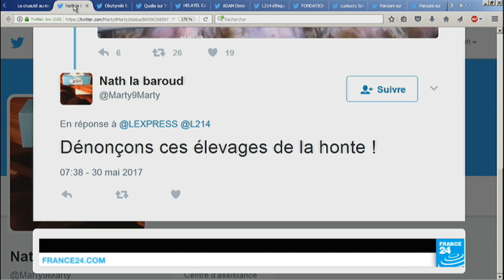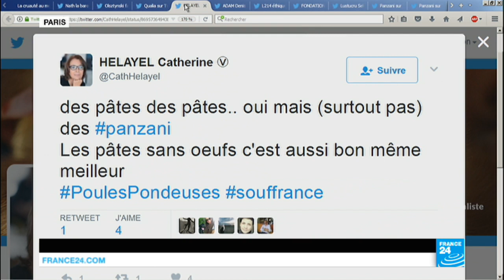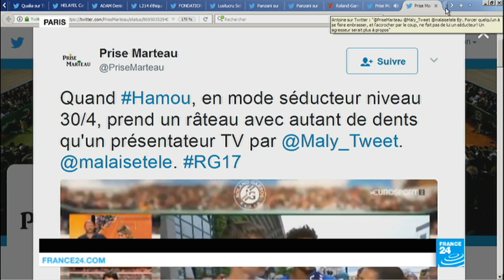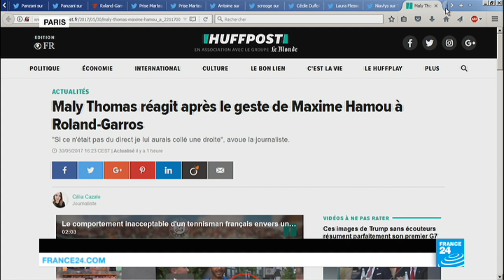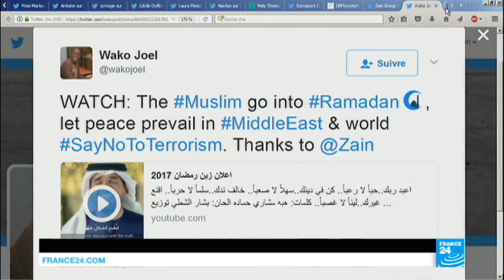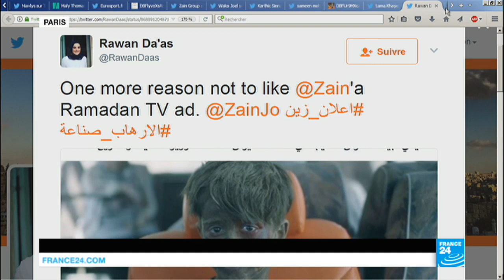Tennis : Le dérapage incontrôlé de Maxime Hamou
En France, l'organisation de défense des animaux L 214 dénonce un nouveau scandale sanitaire concernant cette fois un élevage de poules élevées en cage, qui fournit la marque Panzani et sa filiale Lustucru.
A Roland Garros, le joueur français Maxime Hamou se voit retirer son accréditation après avoir embrassé de force une journaliste à plusieurs reprises.
L'opérateur mobile koweitien Zain diffuse une vidéo devenue virale prônant la tolérance et dénonçant la violence jihadiste.